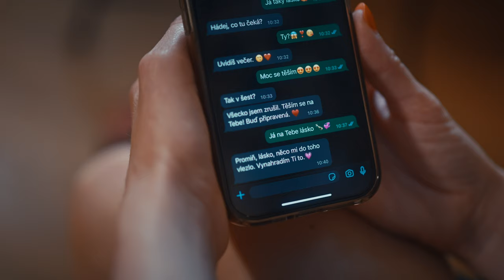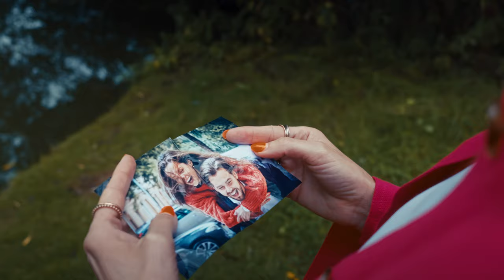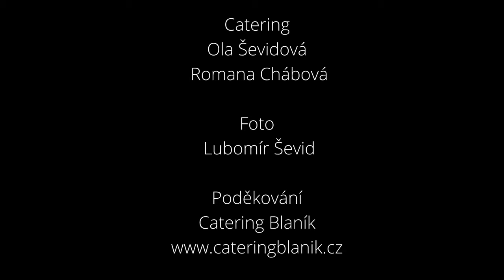Kateřina Ševidová - Už vím (Official Music Video)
Text - Petr Voříšek
Hudba - Zdeněk Kopecký
Master, mix - Samuel Pospíšil
Arrange - Michal Worek
V hlavních rolích - Lucie Hejná
                                 Lukáš Kropáček
                                 Kateřina Ševidová
Scénář, režie - Kateřina Dudová
Kamera, střih - Zdeněk Kopecký
Color grading - Benjamin Pánek
Foto - Lubomír Ševid
Catering - Romana Chábová
                  Olga Ševidová

Komparz - Tereza Makulová
                   Daniela Mrkvičková
                   Denisa Papírníková
                   Adéla Rendová
                   Aneta Rezková
                   Natálie Skálová
                   Michaela Šeborová
                   Magdalena Šedivá
                   Simona Šejblová
                   Dominika Šupková
                   Kateřina Tůmová
                   Filip Vosátka
                   Anežka Vyskočilová

Produkce - K-ArtProduction 2023